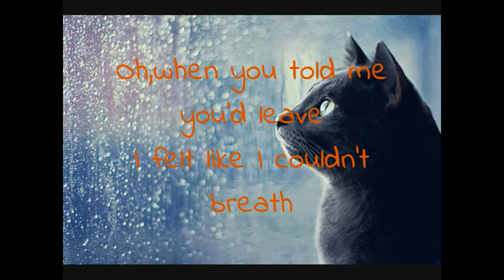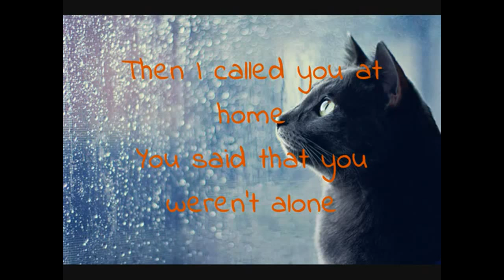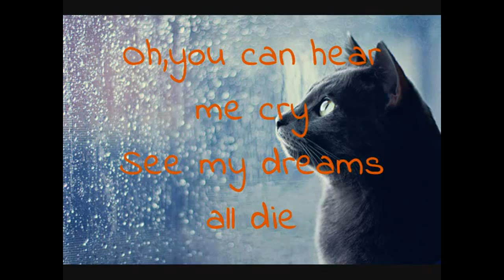Ben Cocks --- So Cold (with lyrics)